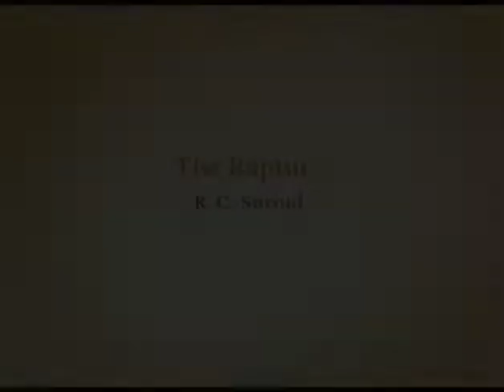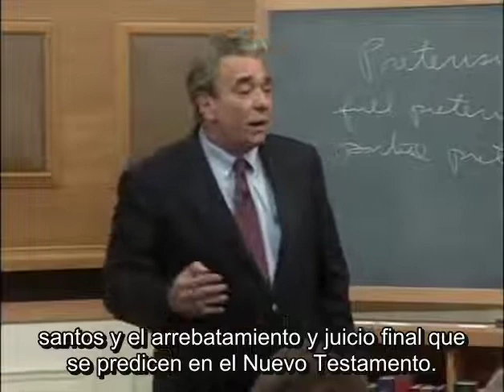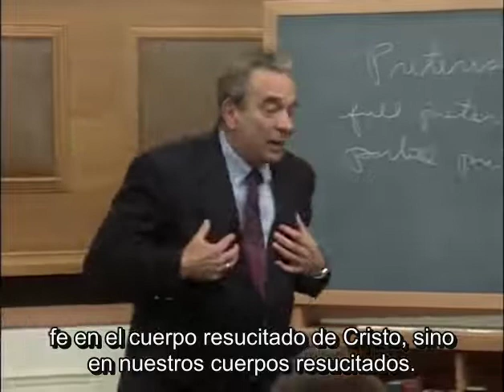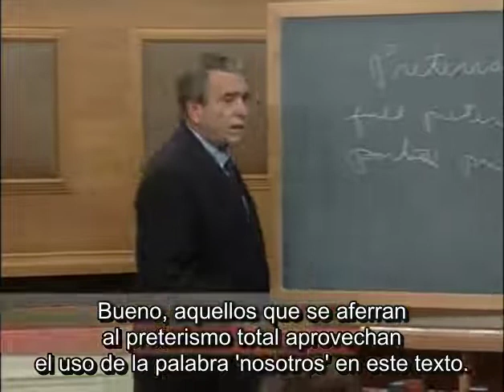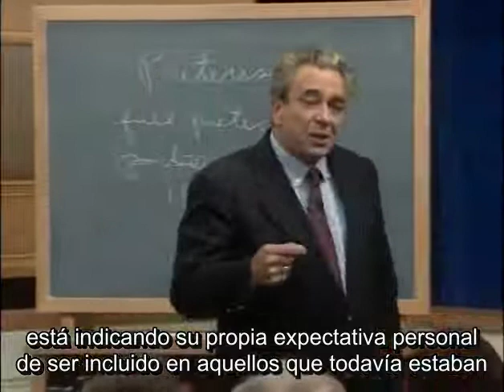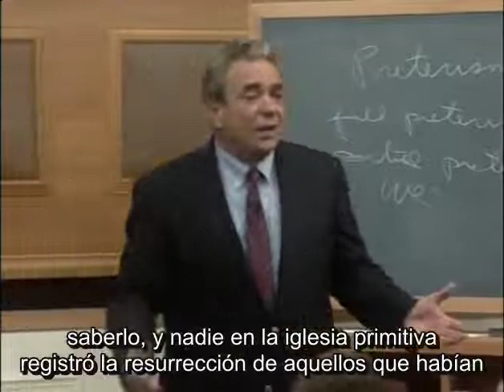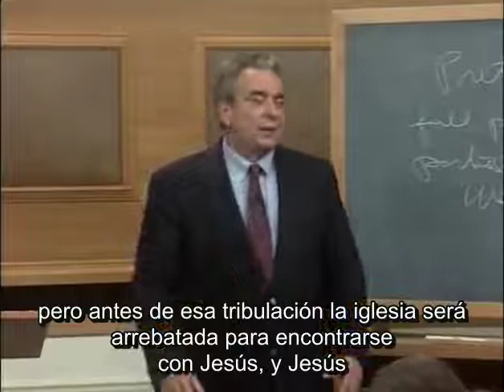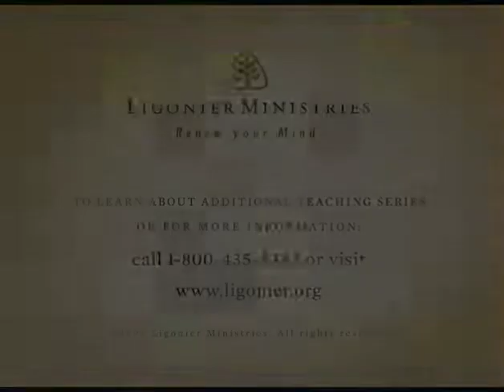11- El Rapto - R. C. Sproul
Serie escatológica basada en el libro del Dr. R. C. Sproul titulado "The Last Days according to Jesus" (Los últimos días de acuerdo con Jesús).

Libro en inglés:

Libro en español: